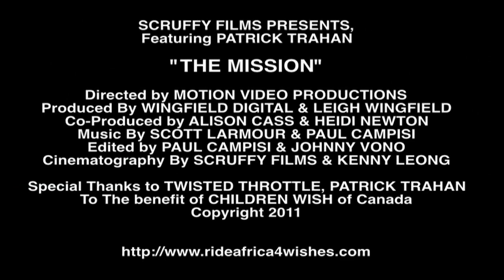TRAHAN CHASING A DREAM: Spring 2011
A Documentary on Canada's Rally Racer Patrick Trahan.  A Human strength story combined with the power of a off road Motorcycle. In essence, a human story of a man who will circumnavigate the entire continent of Africa on a Honda XR650L to raise money for Children's Wish of Canada.  Trahan will attempt a world record as he travels 25,000 km through 26 countries in just 90 days. The existing record is 286 days.

Who is Patrick Trahan? Why is he doing this? Will he or can he succeed?   We shall see come this March-June 2011... This documentary will record the extraordinary determination of Patrick Trahan to be the best rally rider in the world. We will witness his grueling preparation, routines, tensions, trials and deep faith to raise money for Children's Wish of Canada.